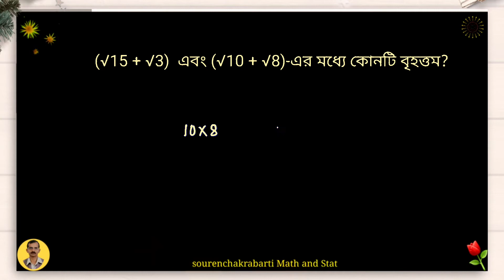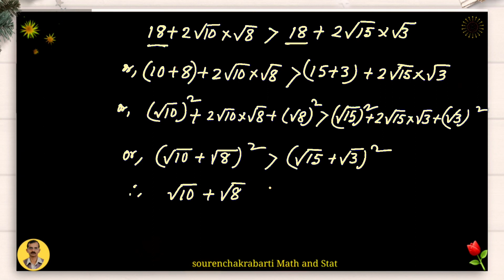করণীsurds maths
(√15+√3) এবং (√10+√8) এর মধ্যে বৃহত্তম সংখ্যা নির্ণয়ের কৌশল